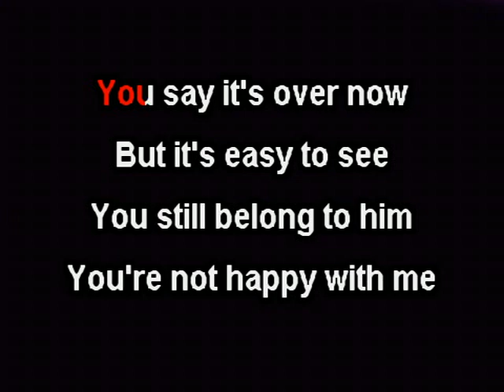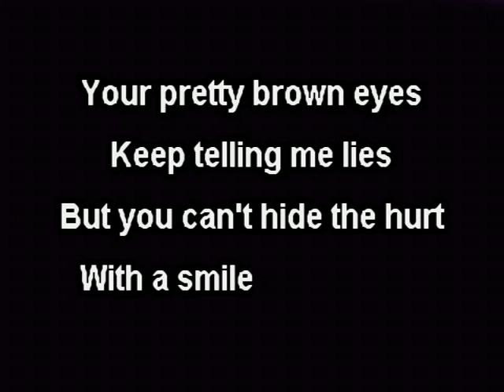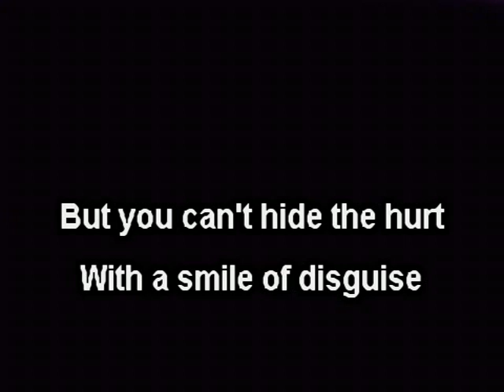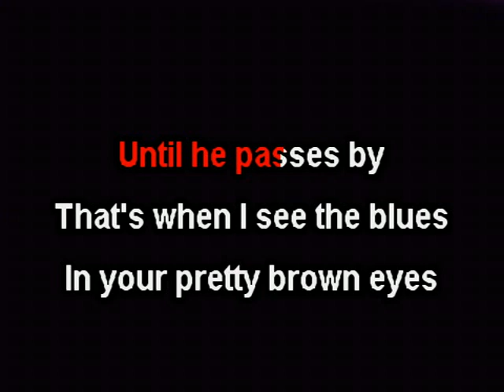Your Pretty Brown Eyes - Hogan, John